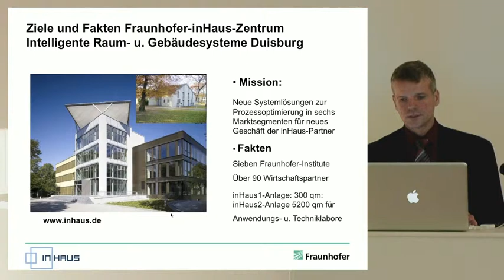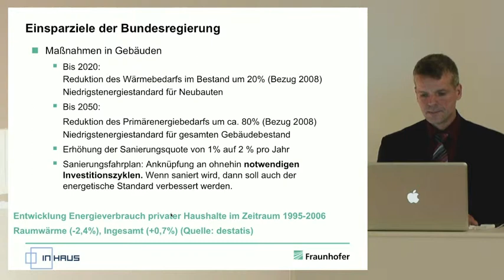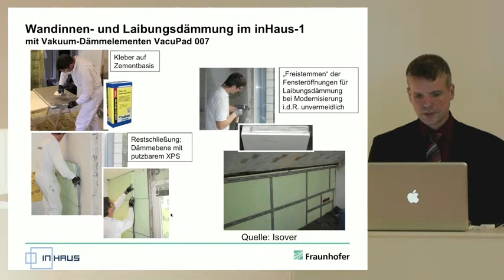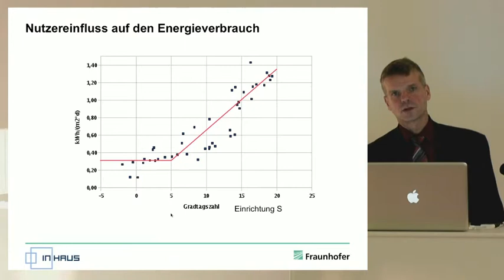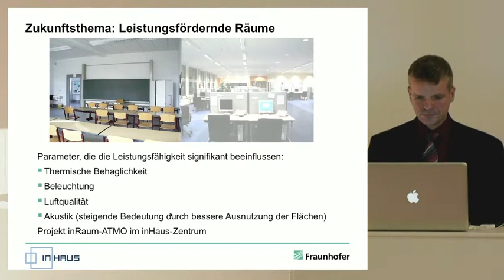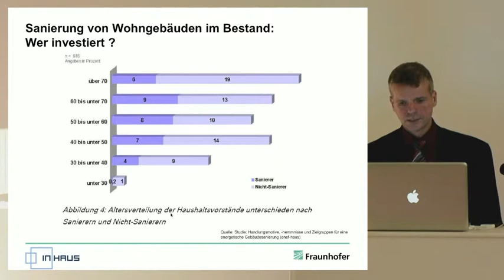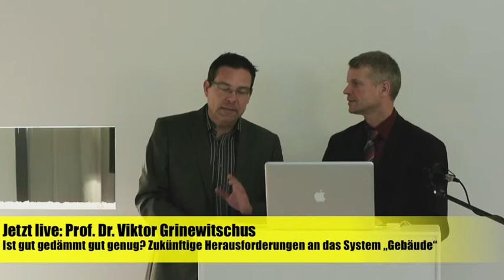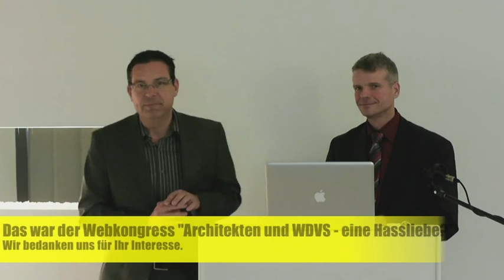Architekten & Wärmedämmung: Zukünftige Herausforderungen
Am letzten Tag des Webkongresses "Architekten & WDVS - eine Hassliebe?" erläuterte Prof. Dr. Viktor Grinewitschus vom Fraunhofer-inHaus-Zentrum die zukünftigen Herausforderungen an das System Gebäude.